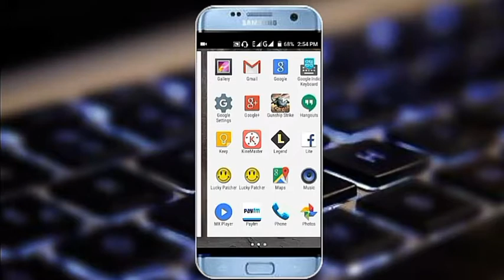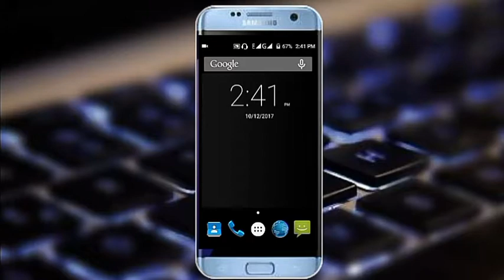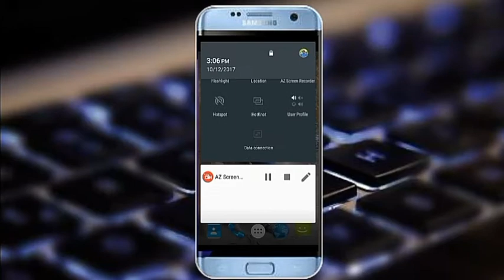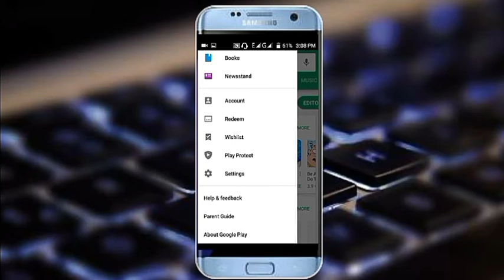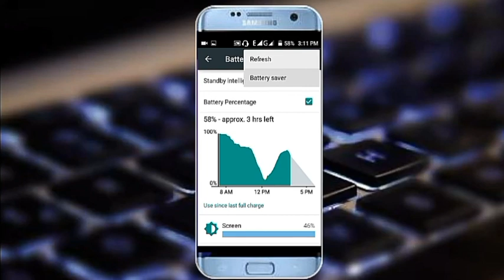സ്മാർട്ട് ഫോണിൽ എങ്ങനെ ചാർജ് നിലനിർത്താം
How to save charge in android smart phone